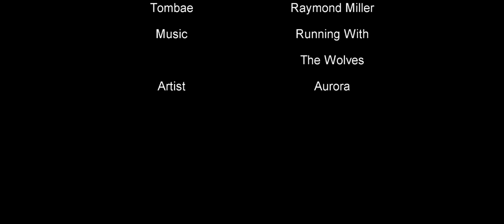Believe To Fly The Line Animation Final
For the third assignment at University called 'The Line'.  Our project was to created a 2D animation where a character has to overcome an obstacle to achieve their goal.

My story is based around self-esteem as that's a personal obstacle that many of us face day in and day out.